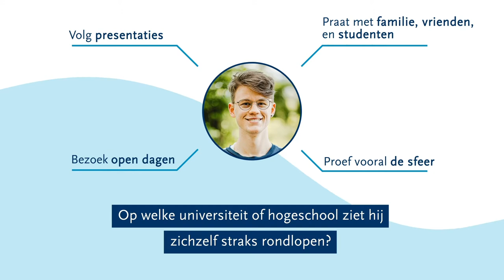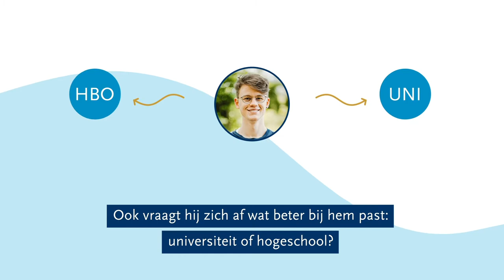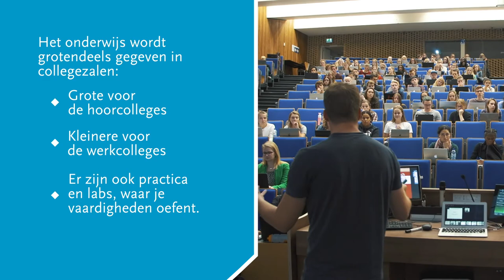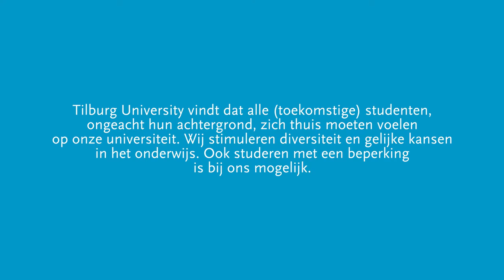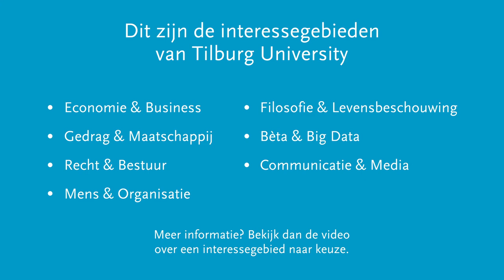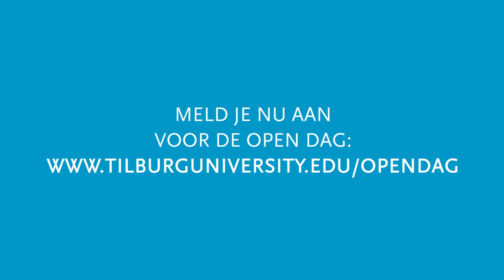Start je studiekeuze - Studeren in het hoger onderwijs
Het maken van een studiekeuze betekent dat je straks overstapt van de middelbare school naar het hoger onderwijs. Wat kan je verwachten en hoe kan je je erop voorbereiden? Dat leggen we je uit in deze video over studeren in het hoger onderwijs 🎓